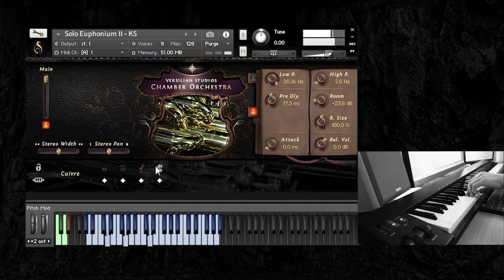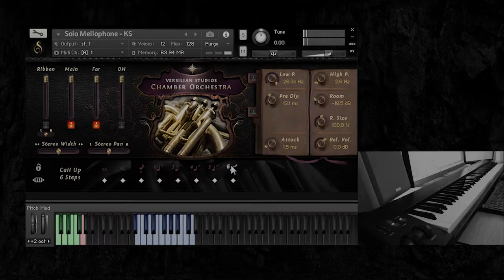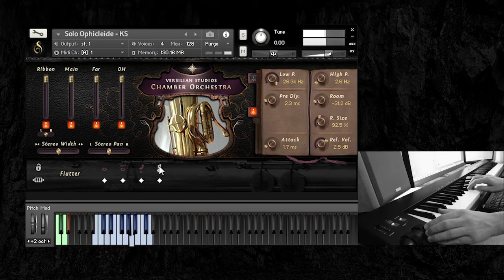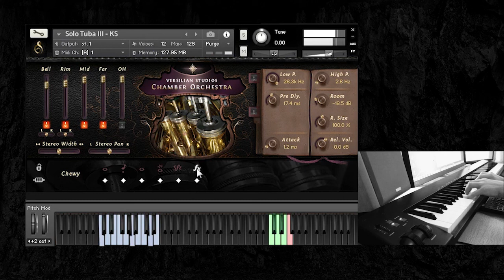Versilian Studios Chamber Orchestra - Brass: Low & Other Brass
Instrument timelinks:

Solo Euphonium I: 0:00
Solo Euphonium II: 1:38
Solo Mellophone: 3:04
Solo Ophicleide: 5:12
Solo Tuba I: 8:05
Solo Tuba II: 9:08
Solo Tuba III: 9:41